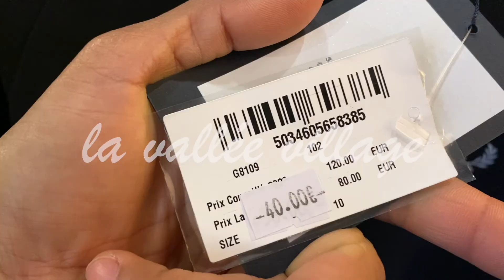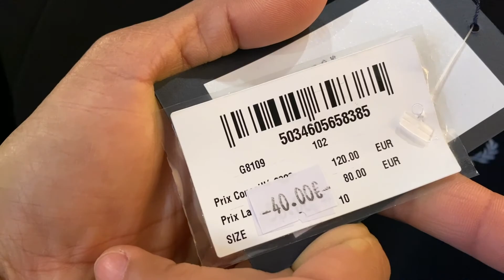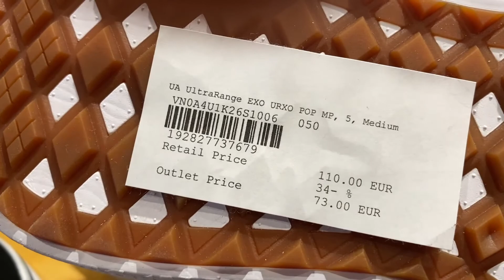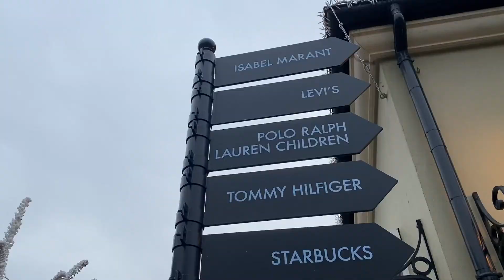Ep.68 เที่ยวฝรั่งเศส ช้อปปิ้ง la vallée village เอาท์เล็ตLuxury ใกล้ปารีส มาฝรั่งเศสต้องไม่พลาด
วันนี้หญิงจะพาเพื่อนๆไปช้อปปิ้งที่ La valléé Village ซึ่งเป็นเอาท์เล็ต ใกล้ปารีส เพียง30 นาทีเป็นที่นิยมของนักท่องเที่ยว และชาวฝรั่งเศสเอง บรรยากาศน่าเดินเล่น ชมของสวยๆงาม และที่สำคัญมีแบรน์ดัง ระดับต้นๆ เช่น Chloé Dolce&Gabbana Fendi Gucci Burberry โห้ทุกคนเรียกได้ว่าเยอะมากๆค่ะ แค่ได้เดินดูก็แบบ สดชื่นแล้วทุกคน เราไปชมบรรยากาศไปพร้อมกันนะคะ
Line : ying_parichat
FB : ฟาม ฝรั่งเศส Femme Farang Ses